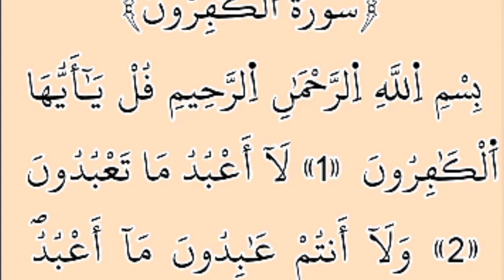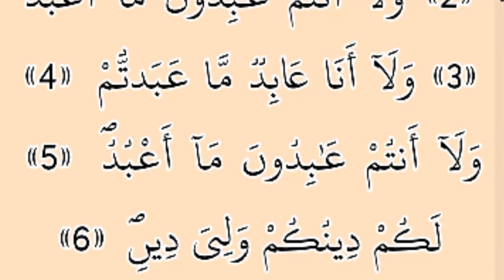COMMENT APPRENDRE À LIRE SURAT AL-KAFIROUNE FACILEMENT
KOU BEGGE DIANGE ALKHOURANE WOTEL SI NUMÉRO BI 👁️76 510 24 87✓ 109.
AL-KĀFIRŪNE  (les mécréants)
Préhégirienne, révélée après la sourate de "I'Entraide". Elle
compte 6 versets. Son titre est tiré du premnier verset. Elle consacre une divergence absolue et irréversible
religion du Prophète et celle des mécréants. entre laa
Au nom d'Allah, le Clément, le Miséricordieux
1. Dis: «Ô mécréants! 2. Je n'adorerai jamais ceux que vous adorez,
et vous n'adorez certainement
pas celui que j'adore.»
4. «Eh oui, jamais je n'adorerai
ceux que vous adorez
5. et vous non plus, vous
6 «A vous votre culte, à moi le
n'adorerez pas celui que j'adore.»
mien.»